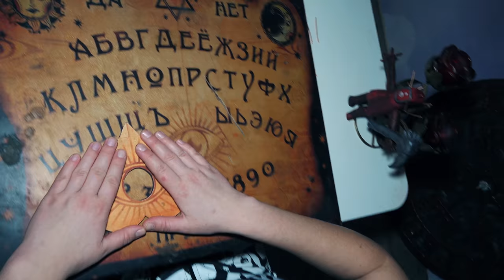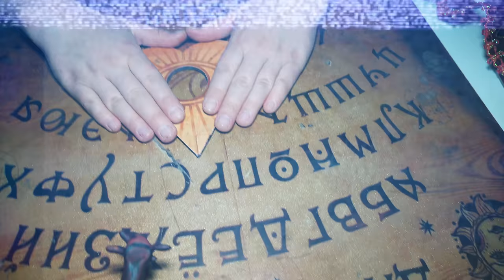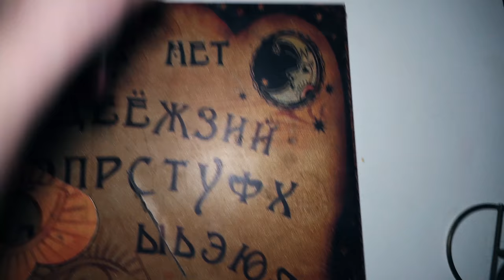НЕ ЛЕПИ СЕЙФОГОЛОВОГО ИЗ ПЛАСТИЛИНА В 3 ЧАСА НОЧИ! **ОН ПРИШЕЛ В МОЙ ДОМ** КОРОЛЕВАМИСТИКИ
ТЕЛЕГРАМ Мой Телеграм Королева мистики снова с вами и сегодня мы слепим из пластилина сейфоголового в з часа ночи!